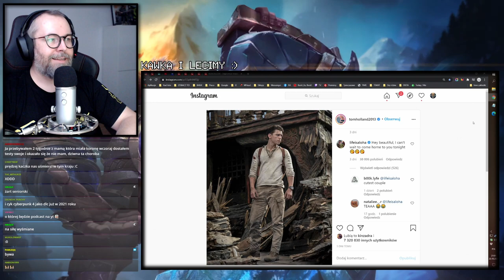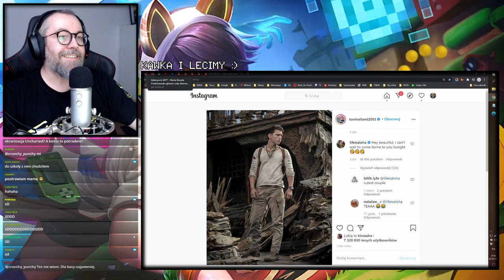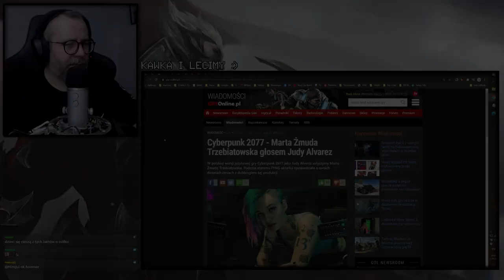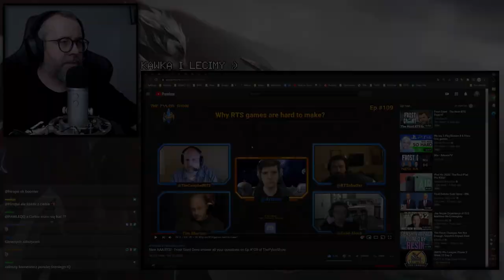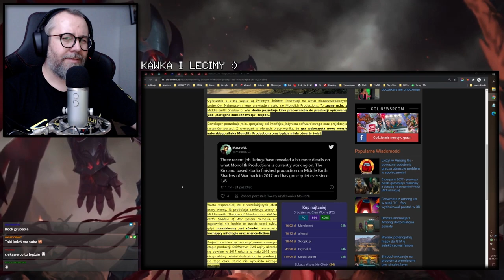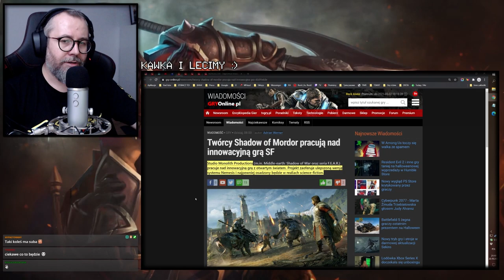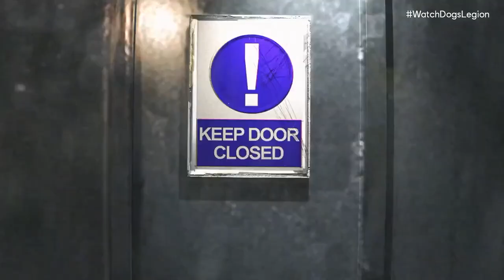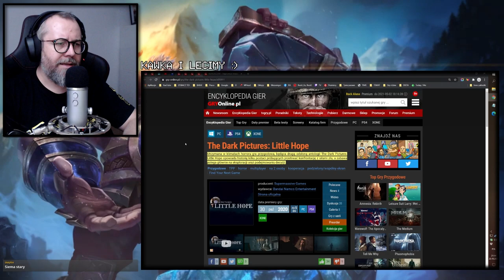Cyberpunk 2077 - Polska Judy Alvarez jest super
0:00 - Wstępniak
2:05 - Tom Holland aka Nathan Drake
3:12 - Marta Żmuda zstała głosem w Cyberku
6:11 - Nowe studio od RTS'ów
8:14 - Nowa gra science-fiction
11:20 - Premiery